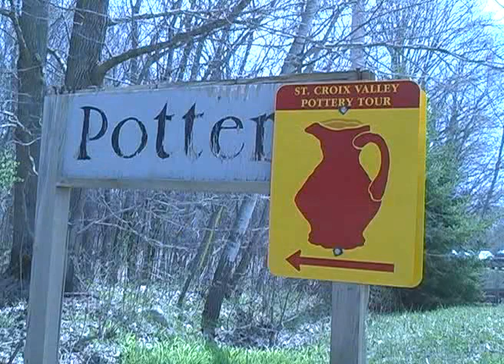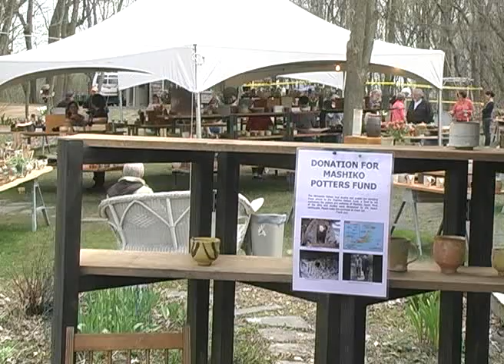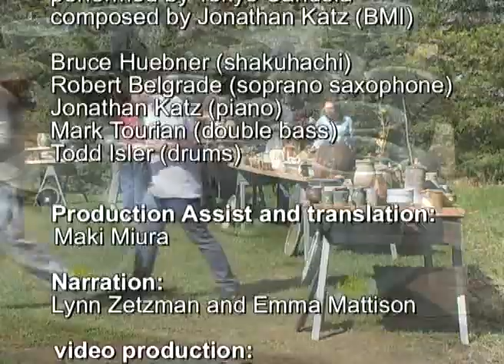Face to Face: Messages for Mashiko The Minnesota Potters of the St. Croix River Japanese edition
Face to Face: Messages for Mashiko The Minnesota Potters of the St. Croix River Valley
From: wisstuff  | May 22, 2011  | 75 views
The Minnesota Potters of the St. Croix River Valley

Host Potter
*Guillermo Cuellar
Simon Levin
Jim Lorio
Delores Fortuna
Mike Norman
Dick Cooter
Steven Rolf

Host Potter
*Jeff Oestreich
Ryan Greenheck
Andy Balmer
Pat Burns

Host Potter
*Linda Christianson
Lisa Buck
Dan Anderson
Jan McKeachie Johnston
Kristin Pavelka
Randy Johnston
Scott Goldberg

Host Potter
*Will Swanson
Silvie Granatelli
Sam Taylor
Ellen Shankin
Laurie Shaman
Mark Shapiro

Host Potter
*Robert Briscoe
Matthew Metz
Jo Severson
Mary Barringer
Donna Polseno
Richard Hensley
Jason Trebs
Kent McLaughlin
Suze Lindsay

Host Potter
*Richard Vincent
Bill Gossman
Sandra Byers
Steven Hill
Winthrop Byers
George Lowe

Host Potter
*Connee Mayeron
Jenny Mendes
Liz Quackenbush
Mark Pharis
Shoko Teruyama
Curtis Hoard
Gail Kendall

"Rise Above"
performed by Tokyo Candela
composed by Jonathan Katz (BMI)

Bruce Huebner (shakuhachi)
Robert Belgrade (soprano saxophone)
Jonathan Katz (piano)
Mark Tourian (double bass)
Todd Isler (drums)

Production Assist and translation:
Maki Miura

Narration:
Lynn Zetzman and Emma Mattison

video production:
Rob Mattison

Lynn and Frank Zetzman